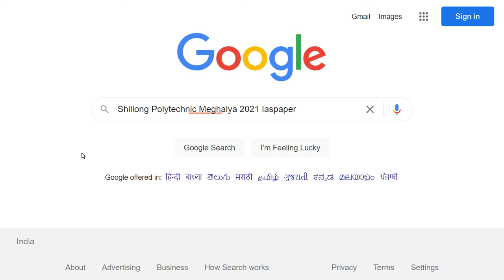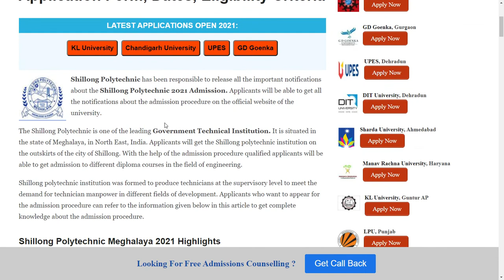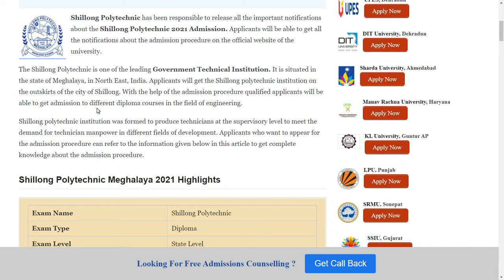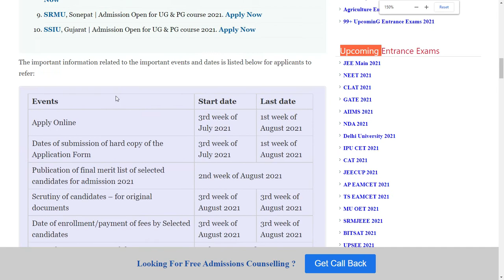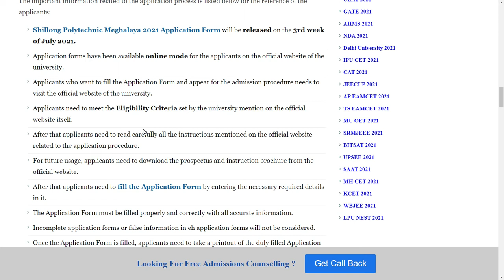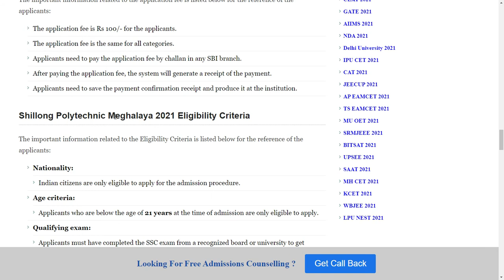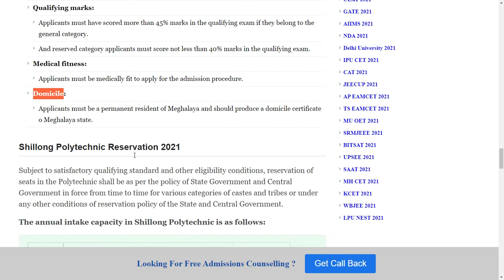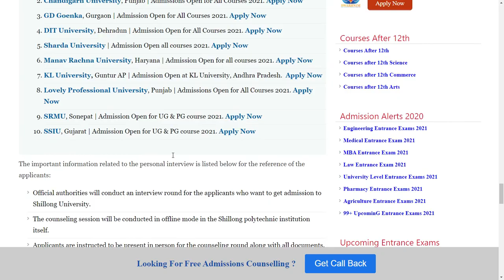Shillong Polytechnic Meghalya 2021: Application Form, Pattern, Eligibility, Syllabus, Preparation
Shillong Polytechnic has been responsible to release all the important notifications about the Shillong Polytechnic 2021 Admission. Applicants will be able to get all the notifications about the admission procedure on the official website of the university.